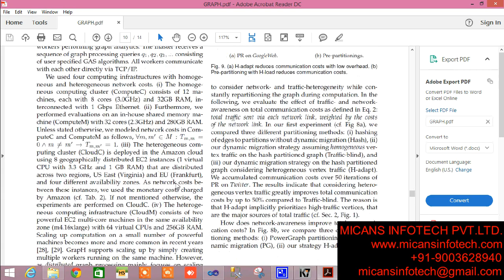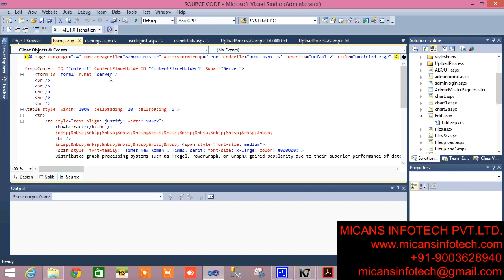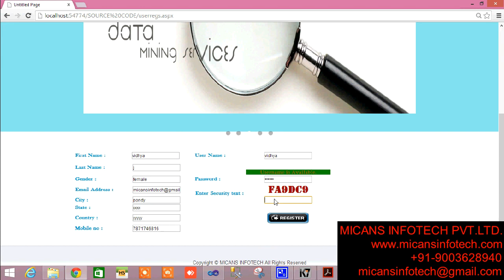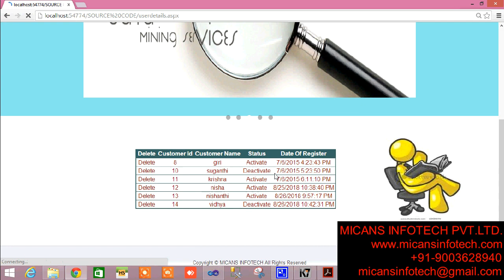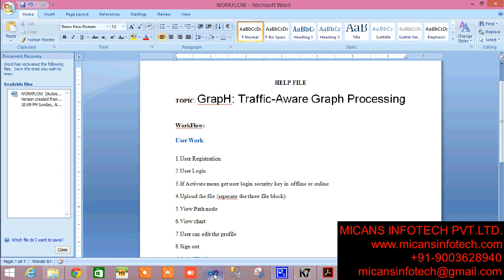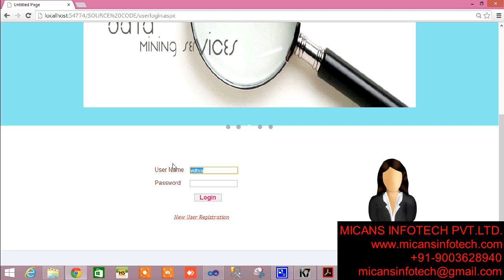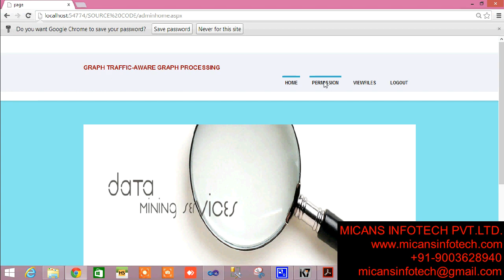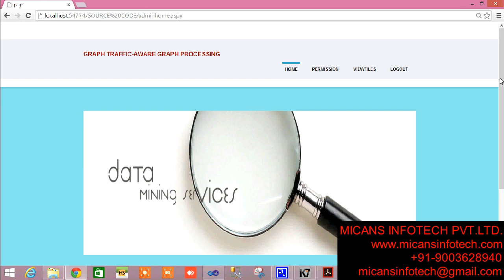GraphTraffic aware graph processing- IEEE PROJECTS 2018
GraphTraffic aware graph processing